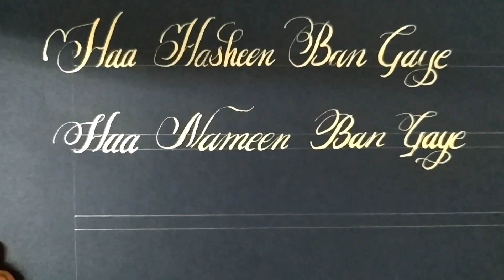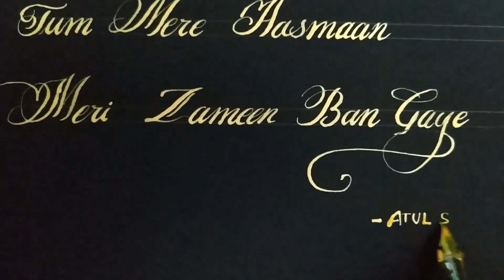Calligraphy || Haa Hansi Ban gaye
Calligraphy is an art of fonts and beautiful letters expressing beauty in its own manner.